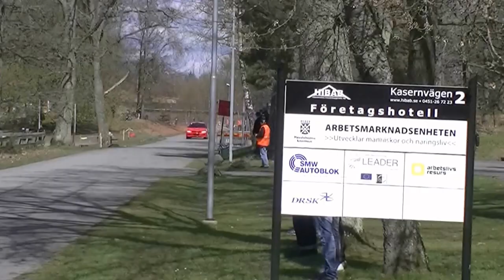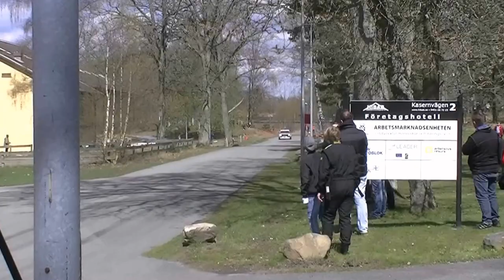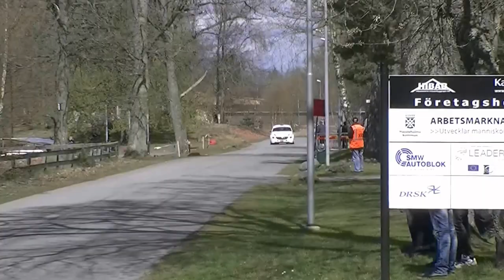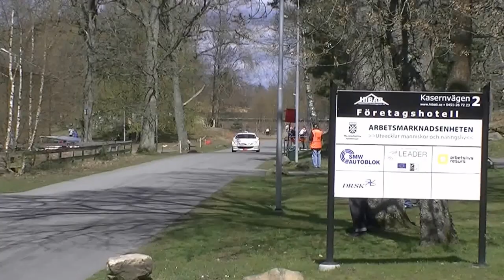Lille Mats Rallysprint 2017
Heat 2 og 3